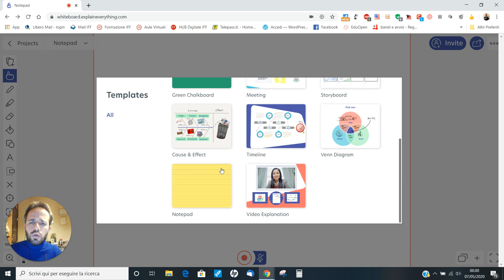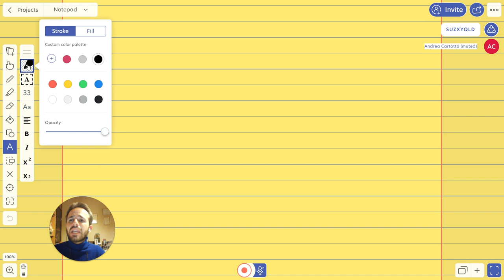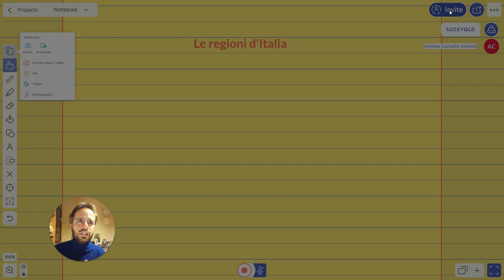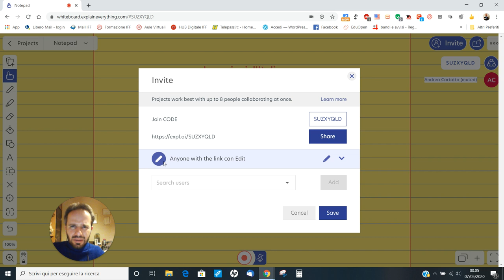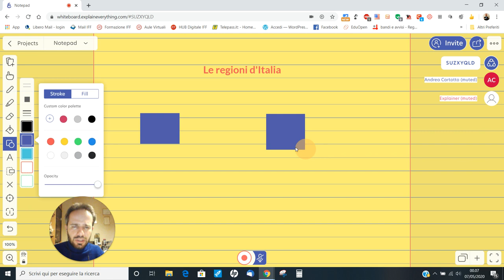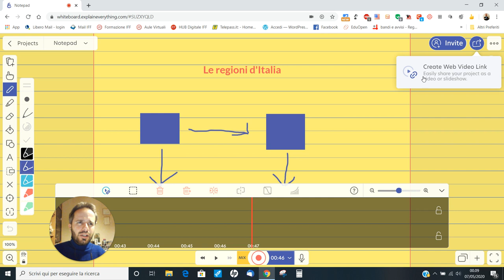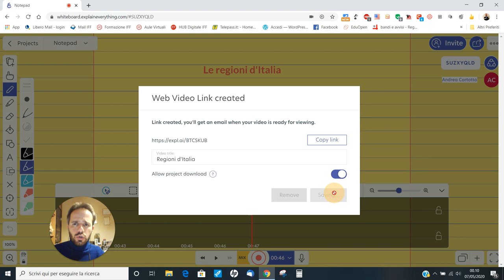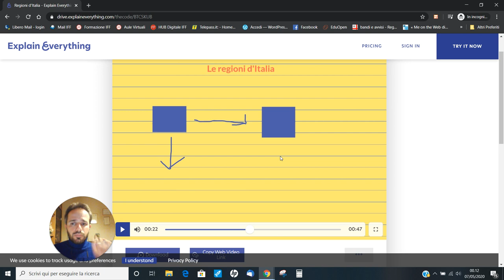Andrea Cartotto - [video 4] Impariamo ad usare le lavagne digitali: Whiteboard Explain Everything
Si arricchisce il ciclo di videocorsi dedicati all'uso delle lavagne digitali per la didattica cooperativa e per la didattica asincrona. Ecco l'interessante applicazione web Whiteboard, di Explain Everything, che ci consente con facilità di arricchire le nostre lezioni rendendole immediatamente fruibili in modalità cooperativa o, se intendiamo presentarle poi in modalità asincrona, ci consente di fare sì che la nostra voce accompagni ogni nostra gestualità sulla lavagna stessa per poi essere mostrata ad allievi e destinatari tutti in forma di video. Passo passo, come sempre con linguaggio semplice e diretto, vi guido nell'utilizzo di questa ottima risorsa.